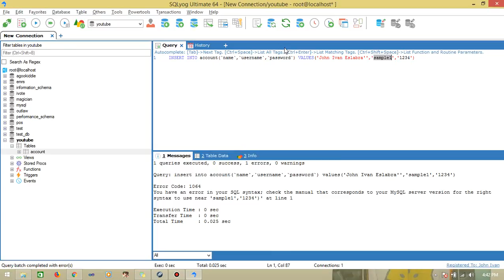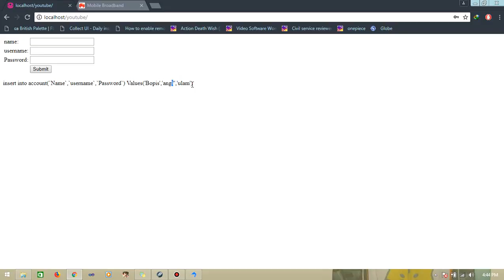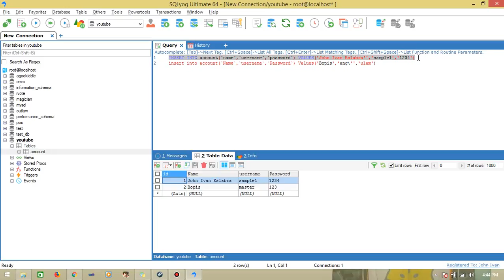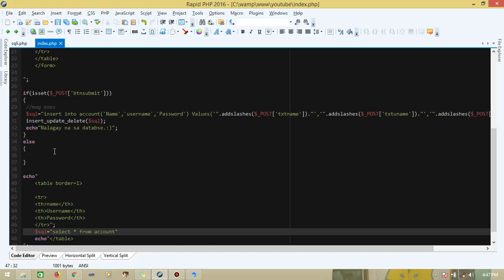PHP Tutorial 4